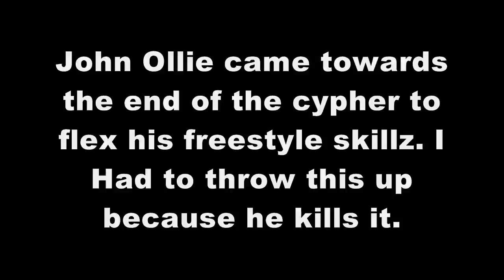789 Highlights 003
Mmitchell Daviss keeps it Gangsta! Mj's Kidz. Tickling elmo the goddess. John Ollie 78 rhyme. Jeepers Media